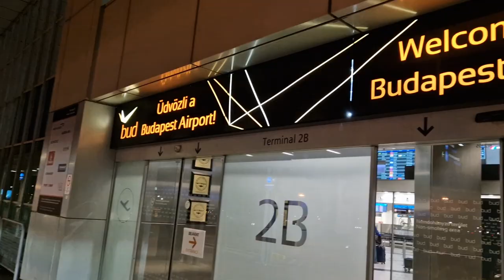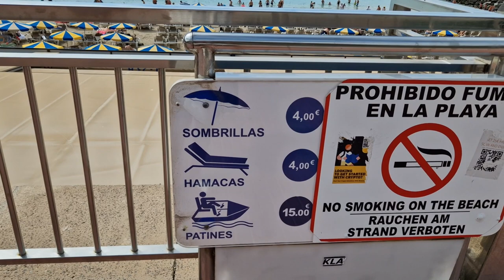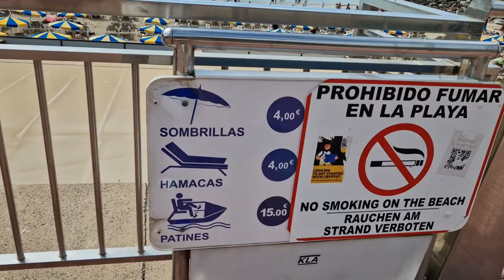GRAN CANARIA TÉLEN? BABÁVAL? TERHESEN? | Ansnitt Travel Film | Tamás Anita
2023 februárjában Gran Canáriára esett a választásunk. Hogy jól döntöttünk-e? Kiderül a filmből :)
Remélem találtok benne hasznos infókat és tudtam segíteni. :)